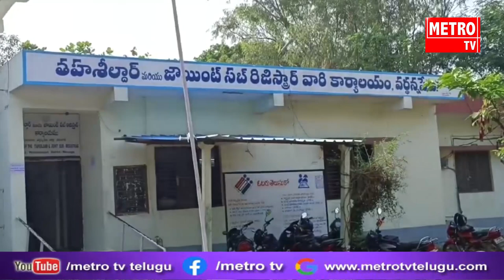నామినేషన్ దాఖలు చేసిన వరంగల్ జిల్లా వర్ధన్నపేట కాంగ్రెస్ పార్టీ అభ్యర్థి కె ఆర్ నాగరాజు